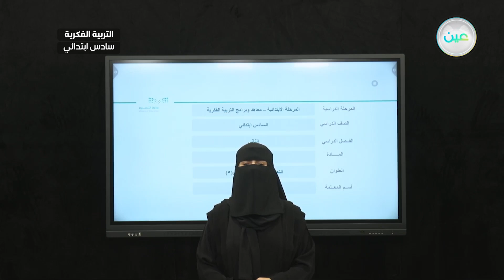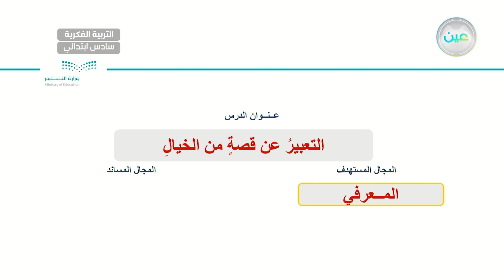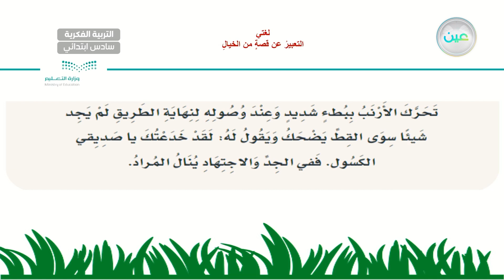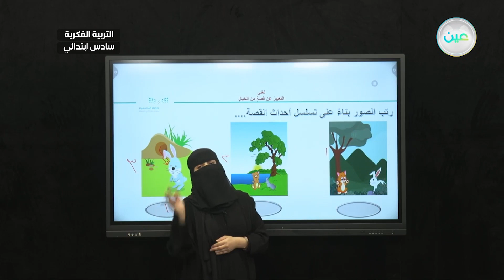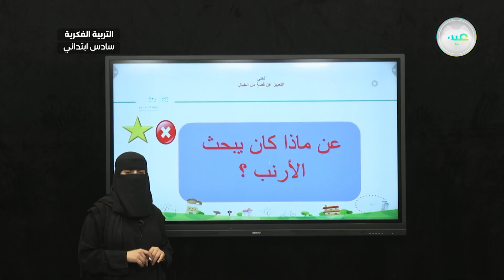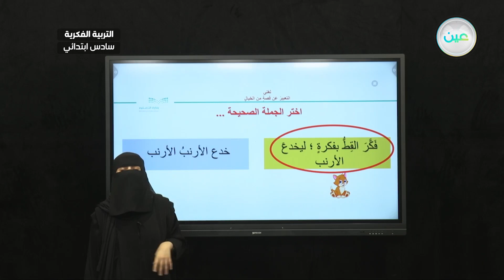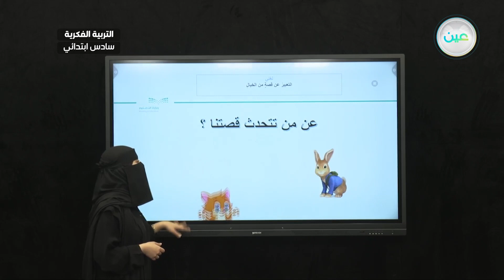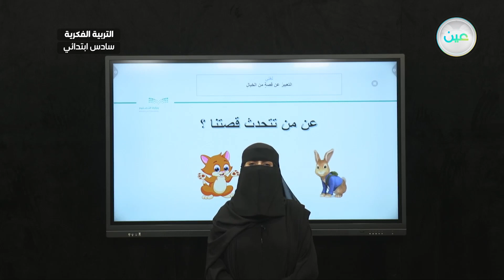التعبير عن قصة من الخيال (5) - لغتي - سادس ابتدائي فكري 6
الحصة 24 - الثلاثاء - الأسبوع التاسع - سادس ابتدائي فكري 6